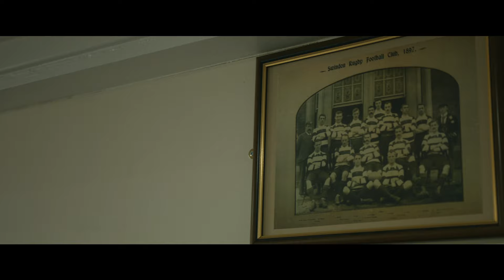Rugby Nats Episode 28 - Swindon RFC (Part 1).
Part 1 of Episode 28 with Swindon RFC is now available - Part 2 will be available from Thursday at 6am where we'll be going behind the scenes with Swindon RFC and following their game day prep as they prepare to take on local rivals Chippenham RFC.